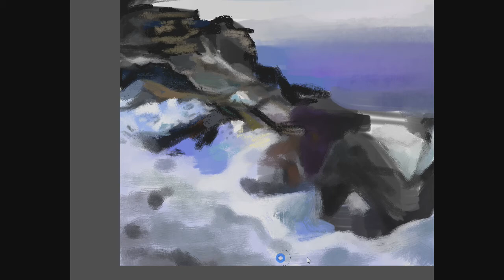Bree Zhang - "India Point Park" - Digital Art Time Lapse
Since COVID-19, I’ve started going on a lot more walks outside with nature, reflecting about myself and the world around me. One of my favorite routes is India Point Park; I am mesmerized by the quiet beauty held within the stillness of water, especially during the winter when snowy white seems to blend into the sky. It brings me back to an old dream that inspired my first oil painting in 2016, where I was sitting along the edge of a dock, staring out at an expanse of a frozen lake and a red forest laden in white snow. 5 years later in 2021, I am reflecting on that dream: both the feeling of loneliness that comes from COVID-19 and the feeling of calm contentment as I watch the birds in the sky that I am not alone right now. Sometimes, it takes seeing deaths to treasure the relationships you have, but I am grateful for my family, friends, and community for being with me and even helping me recognize and come to terms more with my own Chinese identity and culture during this pandemic. The “red” within me is all around me--if I only take the time to look.

321 Relaxing - Meditation Relax Clips
Relax 1 min - Sunset, Ocean, Moon - Relaxing Music